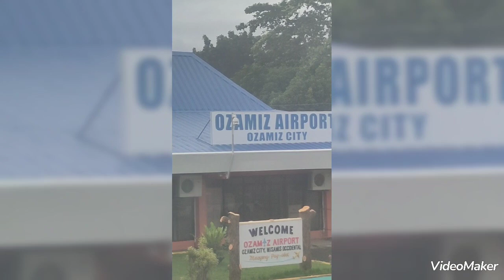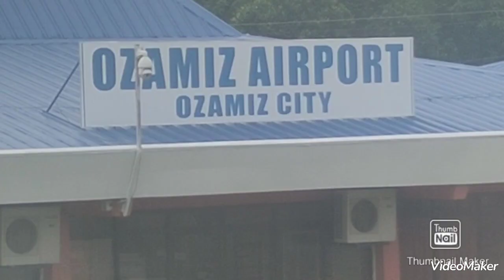from, manila going to ozamis city flight with Philippine airlines during my vacation.